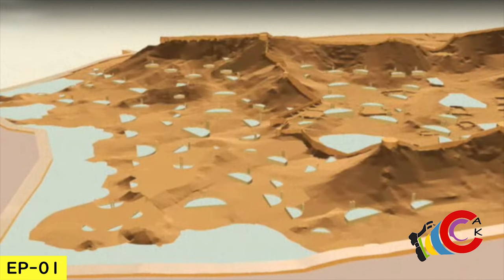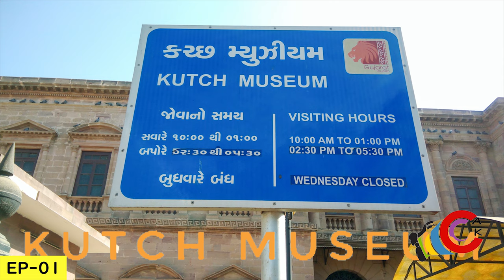Bhuj City | Bhuj Tourism | Gujarat Tourism | Ep-01 | Swaminarayan Temple | Prag Mahal | Bhujia Hill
Bhuj connects you to a range of civilizations and important events in South Asian history through prehistoric archaeological finds, remnants of the Indus Valley Civilization (Harappans), places associated with the Mahabharata and Alexander the Great's march into India and tombs, palaces and other buildings from the rule of the Naga chiefs, the Jadeja Rajputs, the Gujarat Sultans and the British Raj. Over the 4000-year inhabitation of Kutch it developed trading and migratory relationships with ancient civilizations as far abroad as Zanzibar, the Middle East and Greece, fostering a unique ethnic mix of peoples and traditions in the region.

In a walk around Bhuj, you can see the Hall of Mirrors at the Aina Mahal; climb the bell tower of the Prag Mahal next door; stroll through the produce market; have a famous Kutchi pau bhaji for lunch; examine the 2000-year-old Kshatrapa inscriptions in the Kutch Museum; admire the sculptures of Ramayana characters at the Ramakund stepwell; walk around Hamirsar Lake and watch children jumping into it from the lake walls as the hot afternoon sun subsides; and catch the sunset among the chhatardis of the Kutchi royal family in a peaceful field outside the center of town.

Area: 56 km²
Elevation: 110 m
Weather: 13°C, Wind NW at 6 km/h, 43% Humidity

Aina Mahal
White Desert
Mandvi Beach
Swaminarayan Temple
Kutch Bustard Sanctuary
Bhujia Hill
Kutch Museum
Clock Tower
Prag Mahal